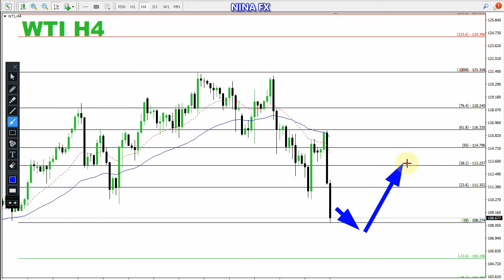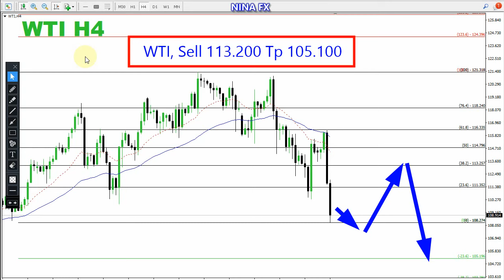Crude Oil WTI Weekly Analysis for June 20-24, 2022 by Nina Fx